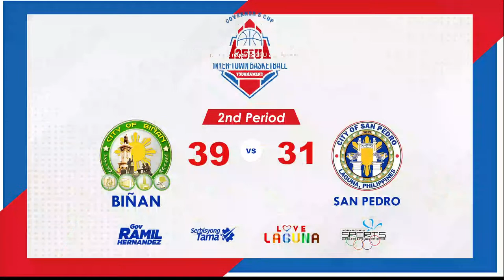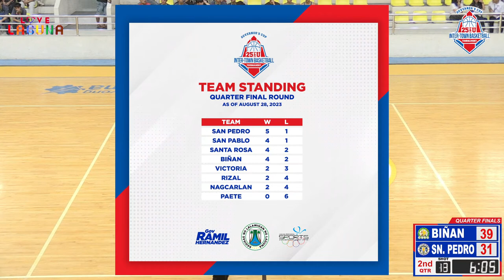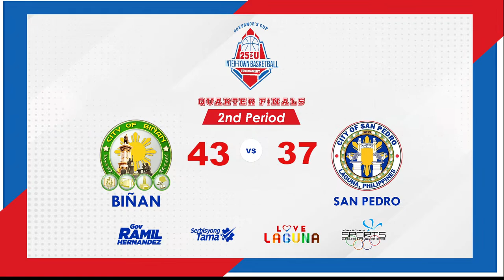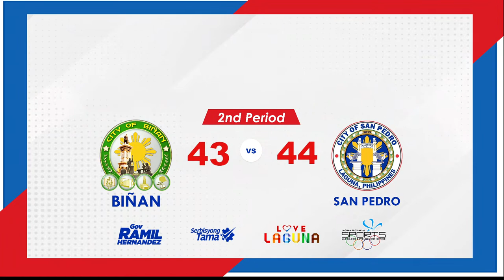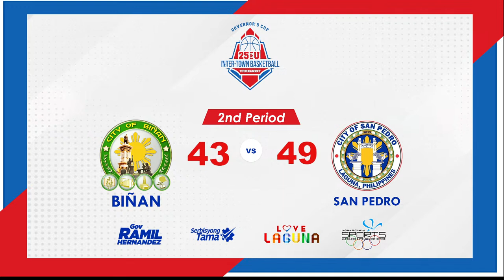Gov. Ramil Hernandez Cup 25&Under Inter-Town Basketball Tournament - August 30, 2023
QUARTER FINALS
Game 1: San Pedro vs. Biñan
Game 2: Rizal vs. Santa Rosa
• Laguna Sports Complex, Santa Cruz, Laguna